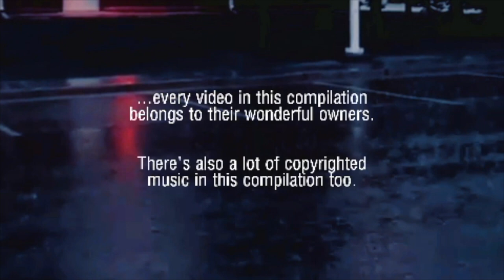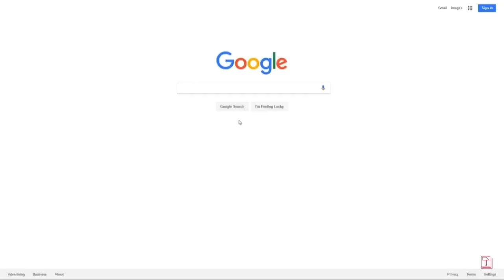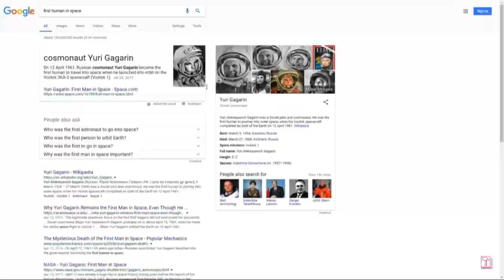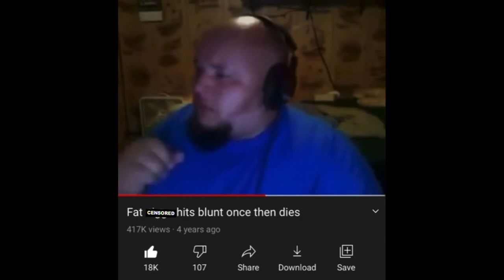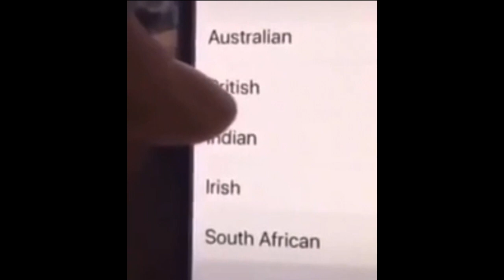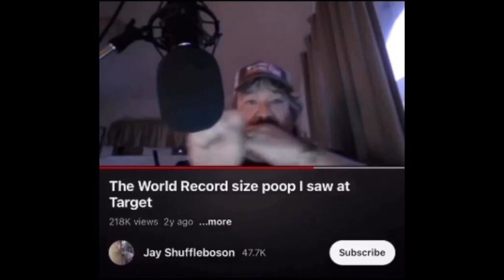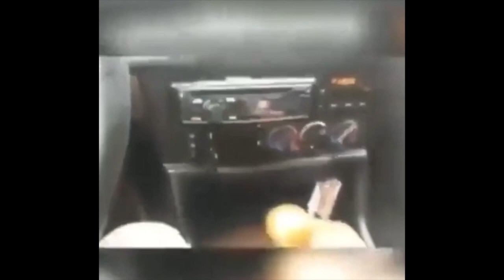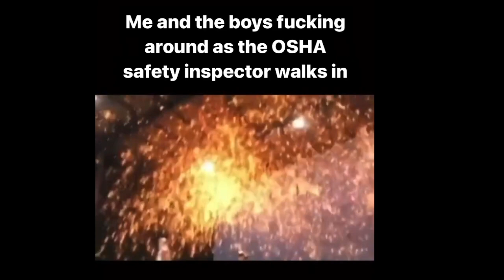videos I have saved on my Mac computer (over 20 minutes?)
Lol I had a psychotic break the same day I uploaded this. Enjoy! (Many thank you's for all the creators of the videos in this compilation)